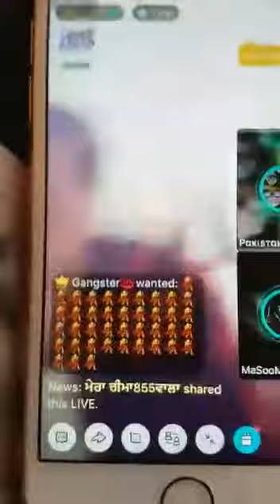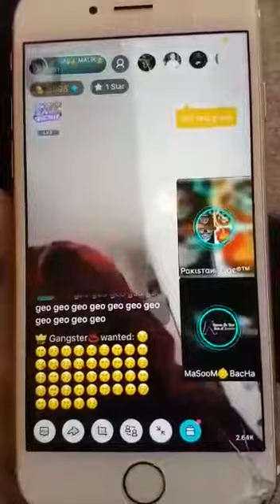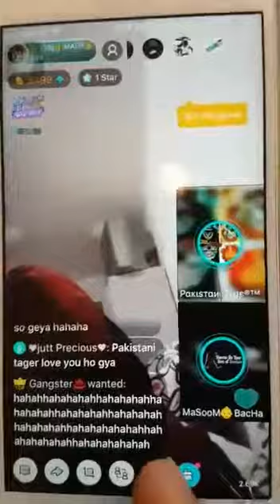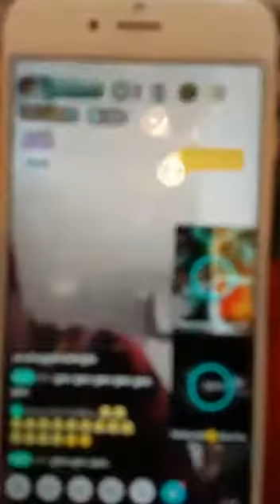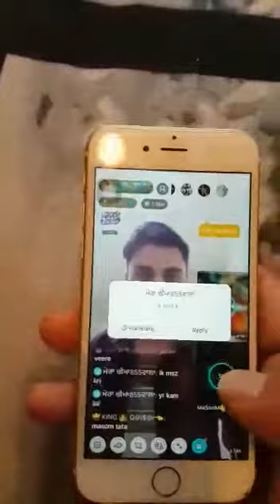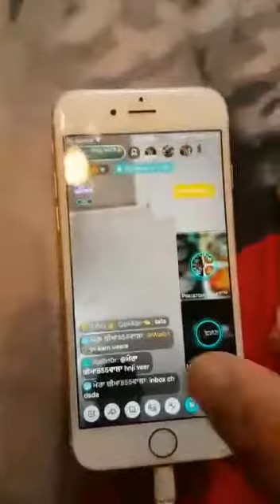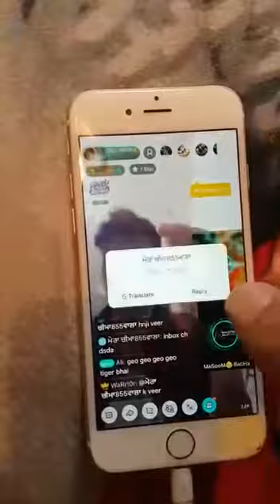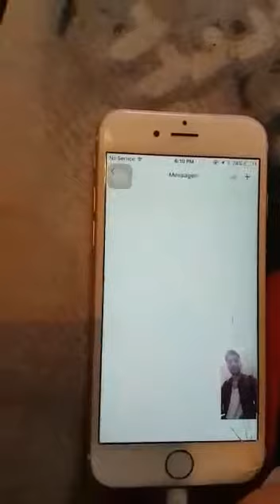302 tata group